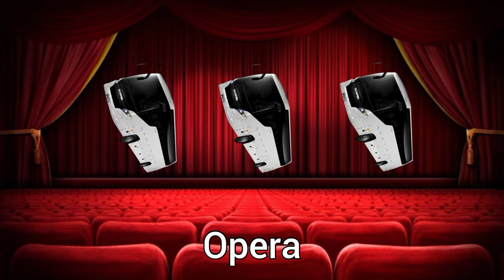19 School Bus Horn vs Tour Bus Horn SoundVariations in 100+ Seconds - Which is the best?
Welcome to Beebly TV channel !

This Video about : 19 School Bus Horn vs Tour Bus Horn SoundVariations in 100+ Seconds - Which is the best?